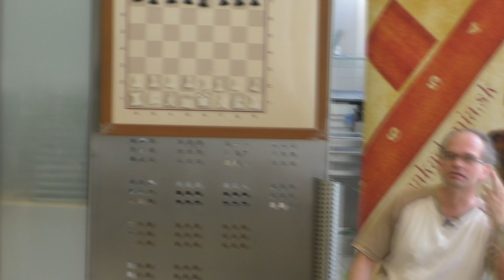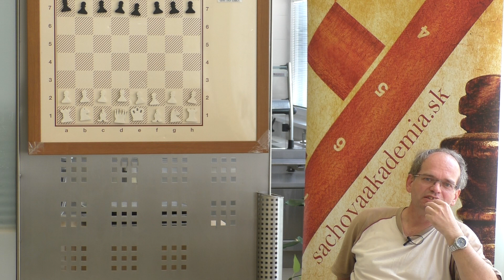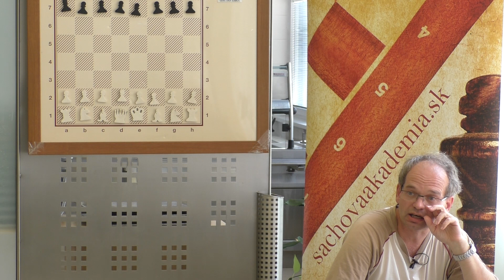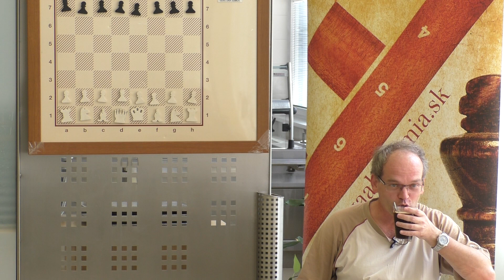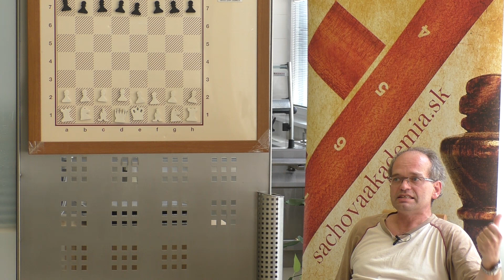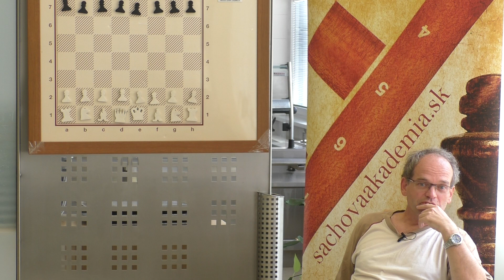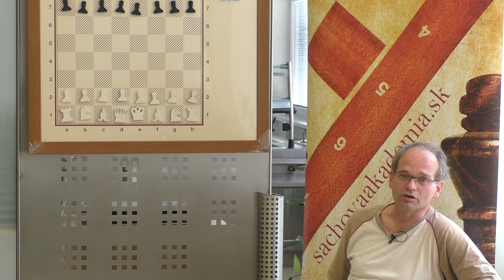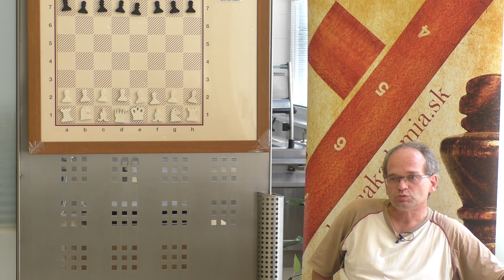Norway chess 2017 INTRO |Bratislavská šachová akadémia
Veľmajster Igor Štohl o Norway chess 2017, o jednom z najsilneších turnajov, ktorý sa hral v júni 2017.